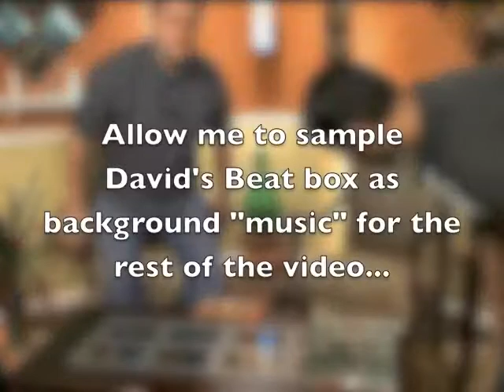A Brief History of the Quran Blooper Reel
Outtakes from our "A Brief History of the Quran" video - Just for fun :-)